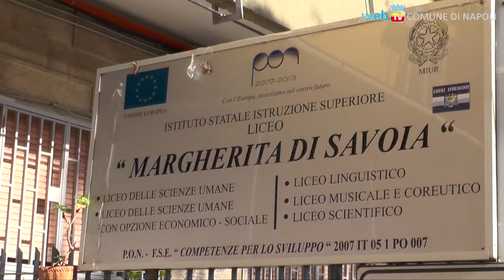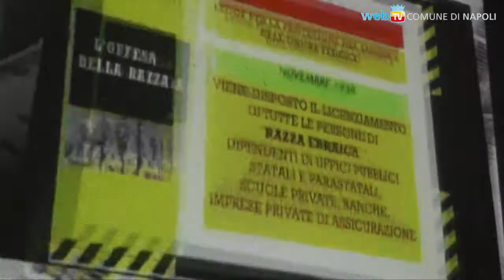Il “Margherita di Savoia” ripropone la memoria della shoah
Alla scuola superiore Margherita di Savoia, un episodio di cronaca diventa occasione per ripercorrere la tragedia della shoa, la persecuzione degli ebrei per mano nazista.